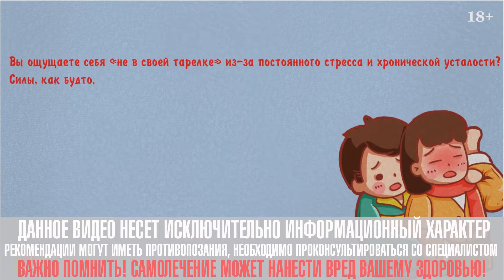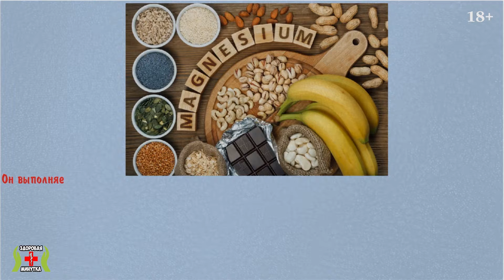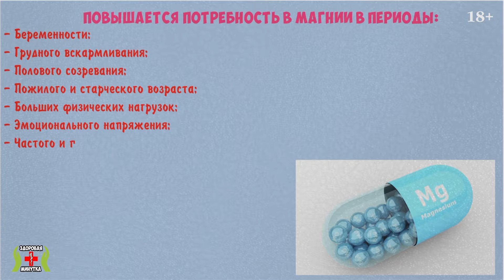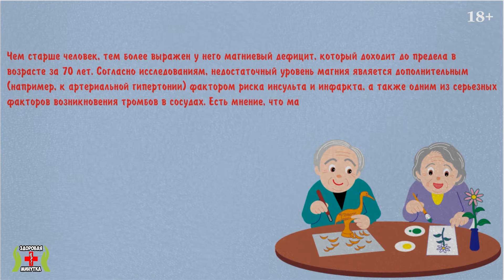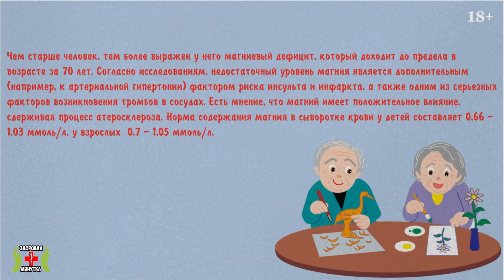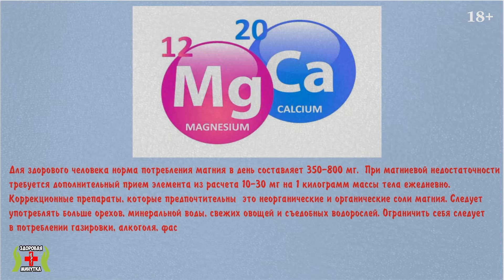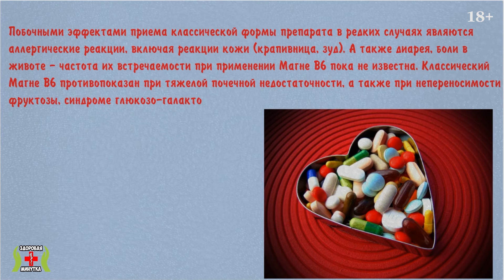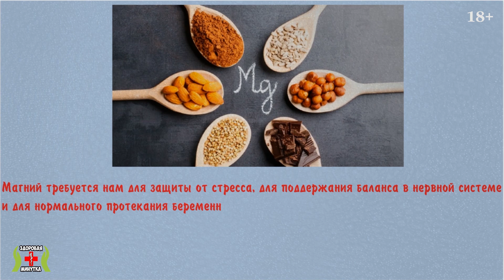Зачем организму Магний? Польза и вред, противопоказания. Источники Магния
Для чего нашему организму нужен Магний? Этот витамин участвует в энергетическом и электролитном обмене, дефицит магния негативно сказывается на нервной системе, вызывая определенные симптомы дефицита магния в организме, данный элемент является регулятором клеточного роста, магний требуется на протяжении всего процесса синтеза белковых молекул.

Чаще всего применяется магний с витамином B6 польза которого уже неоднократно доказана, однако и имеет некоторые противопоказания. Эти и другие вопросы мы подробно разберем в этом выпуске, а также рассмотрим основные источники Магния.
00:00 зачем нашему организму Магний
02:02 симптомы нехватки Магния
05:26 источники Магния
06:59 Магний + Витамин B6 – польза и вред, противопоказания
09:39 Заключение